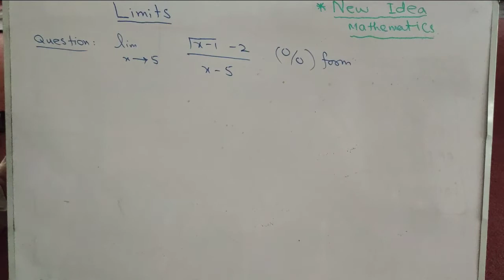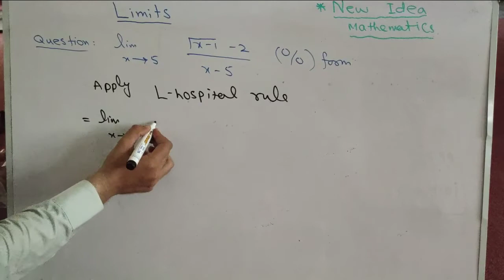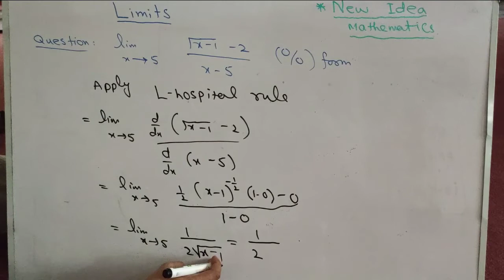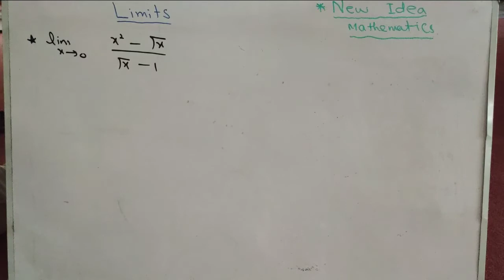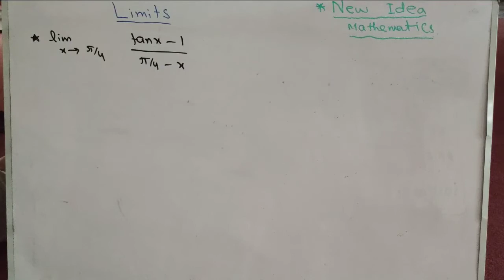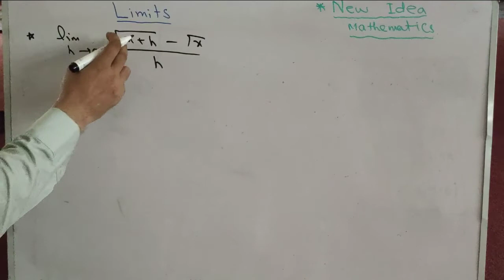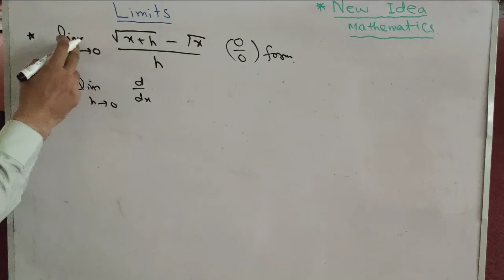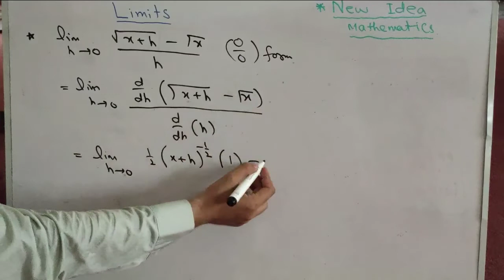Limits part 2 ... Tricks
Preparation for all major engineering tests mathematics portion in India and Pakistan like jee main , etea , nust , gik , bitsat , met , viteee

limits tricks for jee main | jee main math super revision | limits jee tricks 2020 | limits tricks for etea | limits tricks for nust | limits questions by short tricks | limits tricks and questions on them | best youtube video on limits

learn tricks for limits in short time

lets crack jee main 2020 with our channel in less time and in easy way

limits topic is the most important one for all mathematics tests ... like jee main , neet , etea , gik , nust , bitsat

in this video you will learn the proper explanation about limits and how to solve questions on limits with different tricks and strategies

1 . limits iit jee
2.  limits jee
3 . limits jee main
4 . limits etea
5. limits neet
6 . limits tricks for jee mian
7 . jee main limits
8 . limit mcqs and questions for jee main
9 . limits iit jee revision
10 . limits iit jee neet questions with solutions

limits tricks
# limits tricks for jee main
new idea mathematics channel
# etea tricks limits